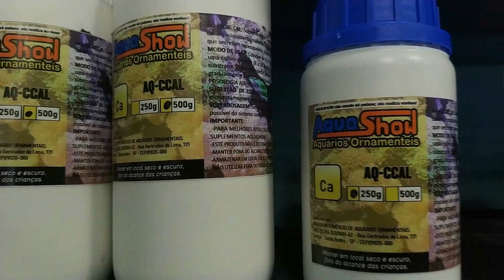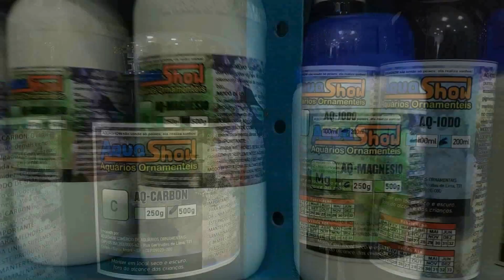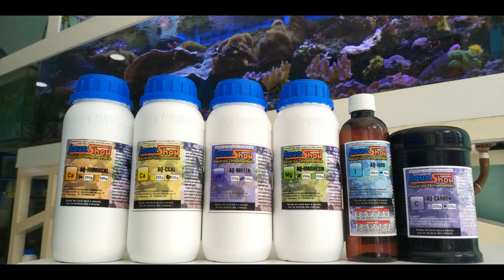Luminárias Aquashow - Módulos - Aquashow - 241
CURSO BÁSICO DE AQUARISMO CUPOM DE MÊS DA MULHER POR TEMPO LIMITADO
📹 No vídeo de hoje, Módulos de Luminárias Aquashow.